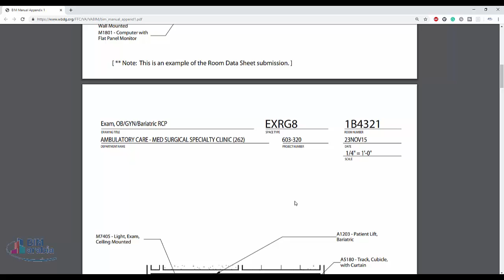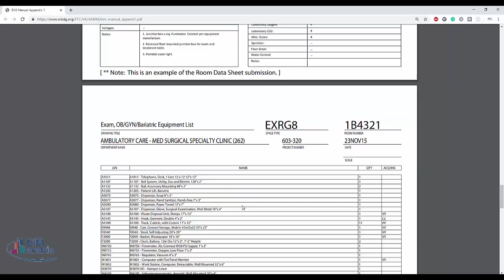BIM Manual Room Data Sheet Example